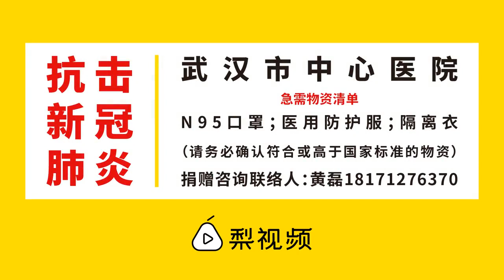一员工复工9天后确诊，66人被隔离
2月21日，北京市疾控中心副主任庞星火介绍了一起新冠肺炎病例复工9天后发病导致全公司隔离的案例。庞星火提醒，对于疫情防控不要心存侥幸，要像抓复工复产一样做好防控措施的落实，否则就会为此付出代价。